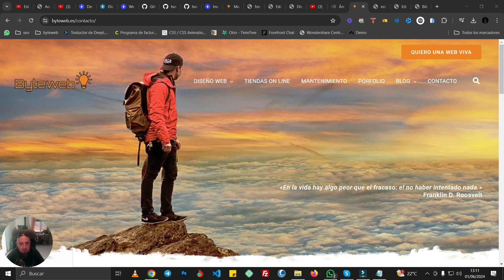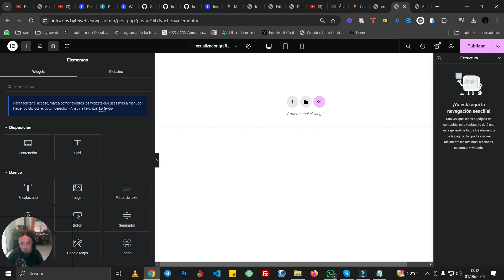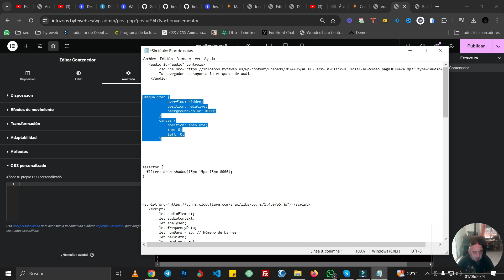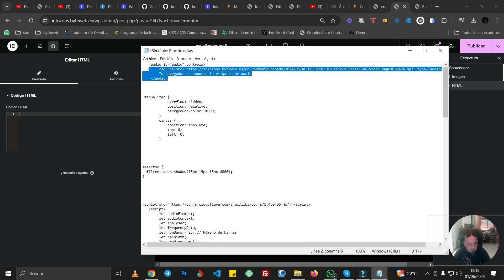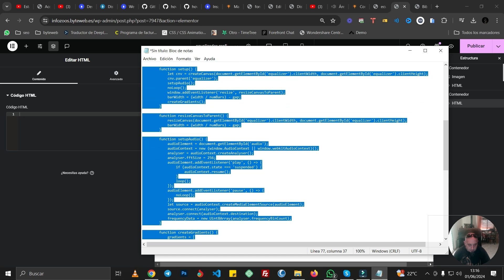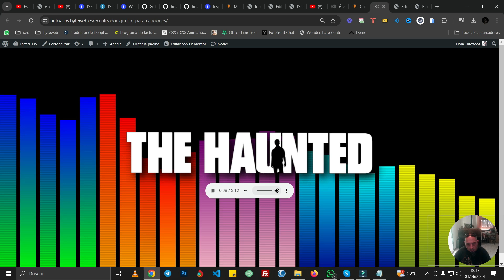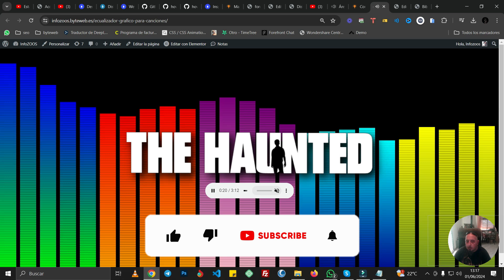✅ Cómo crear un ecualizador gráfico musical para Wordpress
En este tutorial, aprenderás paso a paso cómo crear un impresionante ecualizador gráfico musical en tu sitio web de WordPress. Usaremos herramientas gratuitas y plugins fáciles de instalar para darle vida a tus pistas de audio con efectos visuales dinámicos y atractivos. Ya seas un músico, podcaster o simplemente un entusiasta del diseño web, este video te ayudará a integrar un ecualizador gráfico que impresionará a tus visitantes.